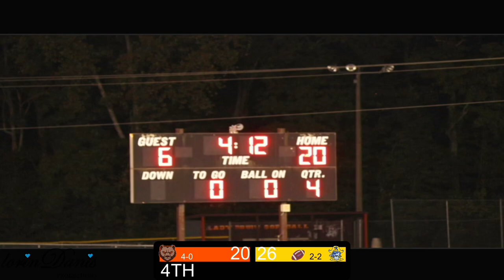Bruins vs Raiders 2nd Half Recap September 20, 2024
South Carolina High School Football Highlights